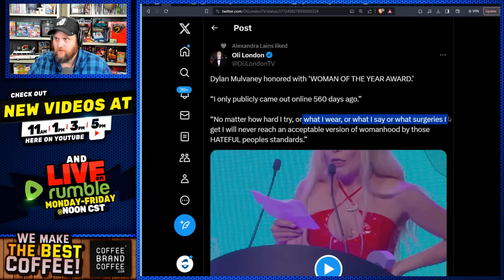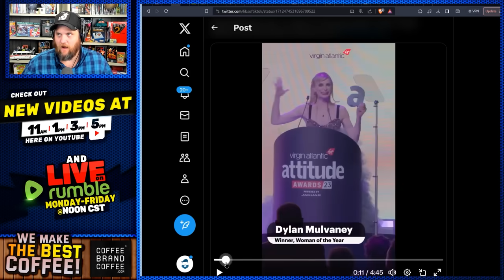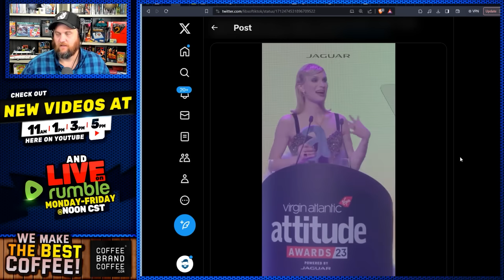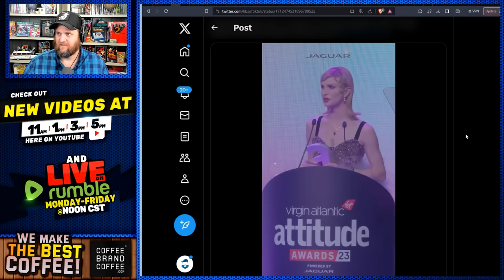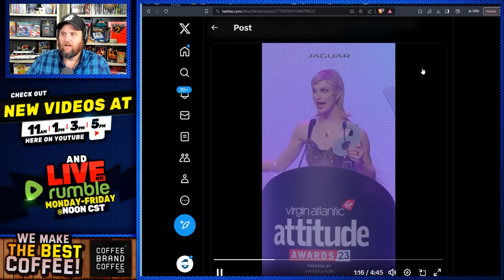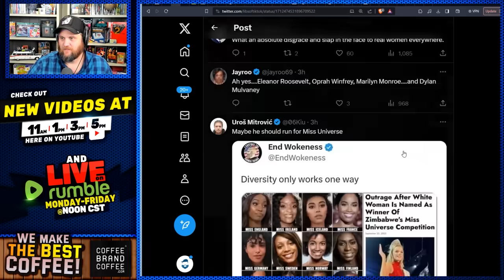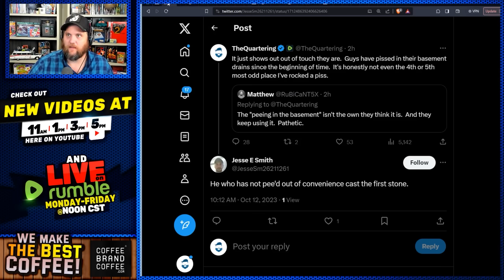Dylan Mulvaney Wins WOMAN Of The Year & Immediately ROASTED As Normies REJECT Clownworld!